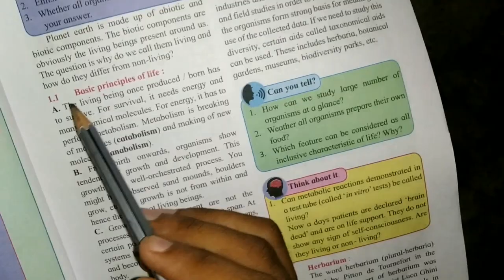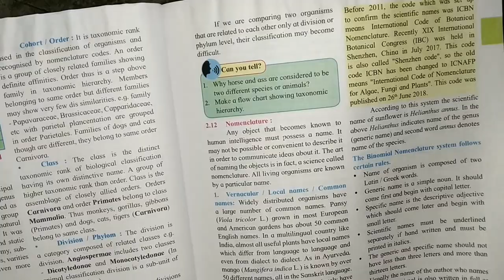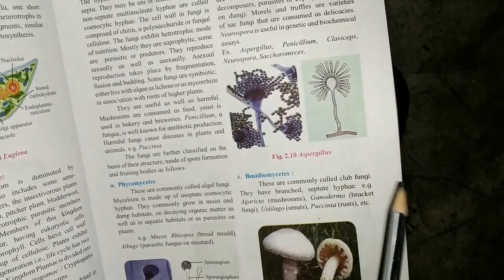class 11th Biology important questions ch.1 & 2 / Maharashtra board new syllabus / HSC Board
some important questions from 1st and 2nd chapter for 11 biology Annual Examination